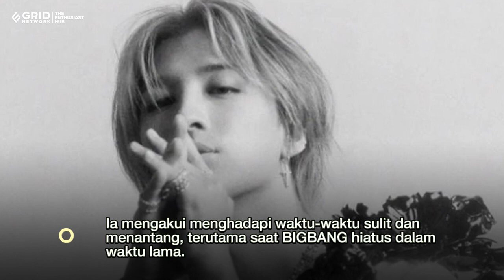Taeyang BIGBANG Curhat Masa Sulit Jadi Inspirasi Album Down to Earth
Taeyang BIGBANG blak-blakan mengenai kondisinya dalam menyiapkan album terbaru Down to Earth. Ia mengakui menghadapi waktu-waktu sulit dan menantang, terutama saat BIGBANG hiatus dalam waktu lama.

Ia mengaku sering menyaksikan sunset saat menghadapi kondisi tersebut sehingga menjadi inspirasi untuk album barunya.